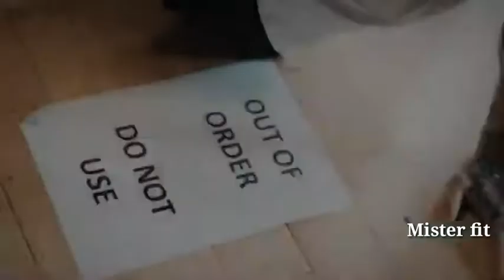Gunday Song (Official Gym Song)| Devender Ahlawat | Mister Fit | Haryanvi gym workout motivation